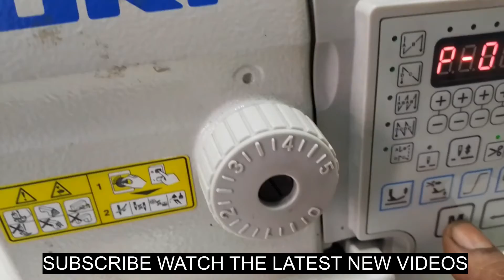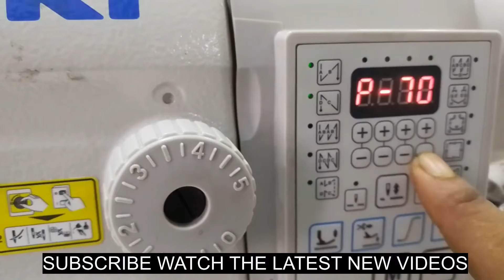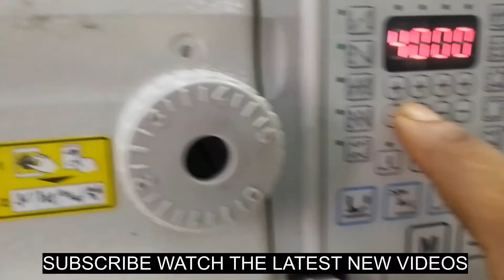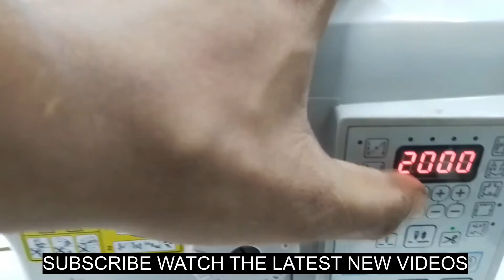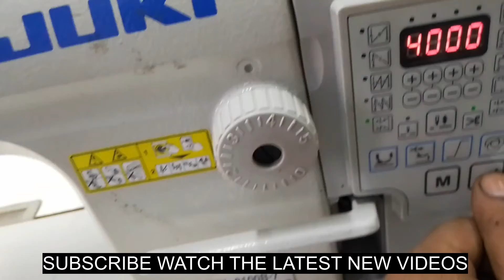Single Machine JUKI DDL 8100B 7 Its speed lock